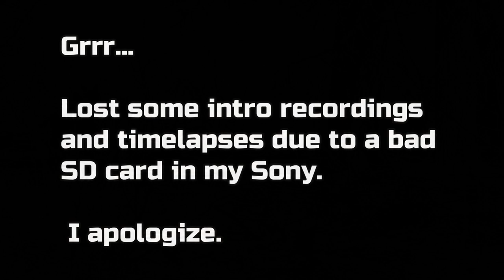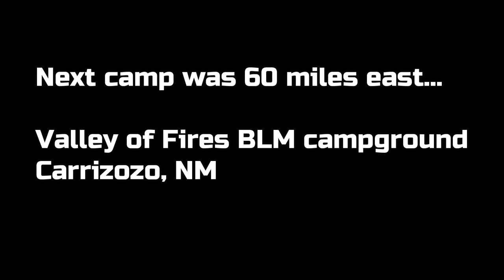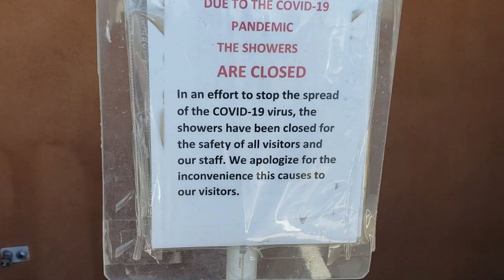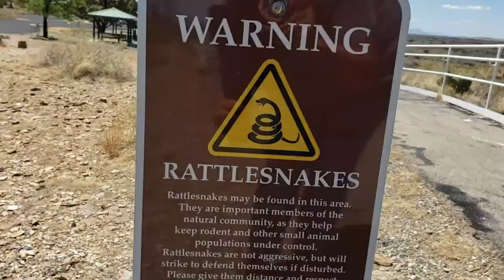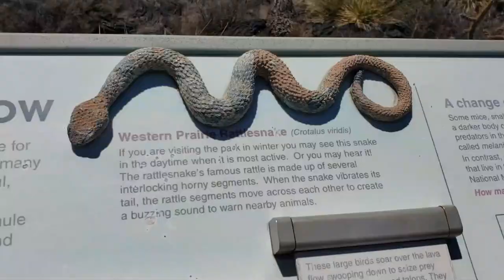Mo' NM // Valley of Fires Lava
RIP Bishop Bullwinkle, pure greatness:
Also, Fuck The Federal Government's bullshit reaction to CV19.